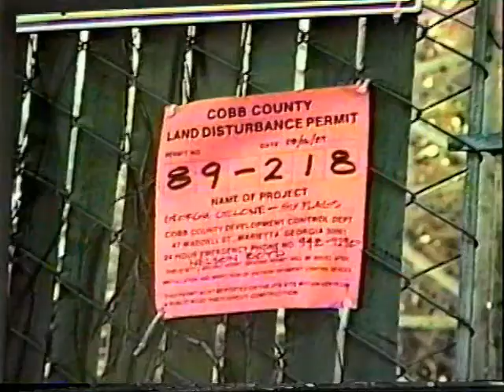Six Flags over Georgia - Georgia Cyclone 1990 Construction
Photos by Robert Nagy and Ron Rosenthal
Video courtesy Ron Rosenthal
Video from VHS to DVD to MP4